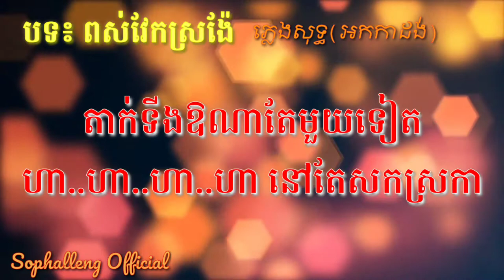ពស់វែកស្រង៉ែភ្លេងសុទ្ធ | karaoke song | Sophalleng Official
ស្វាគមមកកាន់ Sophalleng Official! ថ្ងៃនេះ Sophalleng Official channel បាននាំមកនូវបទភ្លេងសុទ្ធថ្មីមួយទៀតហើយគឺពស់វែកស្រង៉ែដែលអមដោយអក្សររត់។ ពស់វែកជាសត្វដែលមានពិសគួរឱ្យខ្លាច ហេតុអ្វីបានជាចម្រៀងនេះដាក់ចំណងជើងពស់វែកស្រង៉ែទៅវិញ? ចង់ដឹងថាតើពស់វែកស្រង៉ែមានខ្លឹមសារដូចម្ដេចនោះសូមអ្នកទាំងអស់គ្នាចូលមកច្រៀងលេងកំសាន្តជាមួយ sophalleng official ដូចតទៅ។

ពស់វែកស្រង៉ែភ្លេងសុទ្ធ | karaoke song | Sophalleng Official, ខារ៉ាអូខេពស់វែកស្រង៉ែ, ពស់វែកស្រង៉ែចម្រៀងអកកាដង់, khmer song ពស់វែកស្រង៉ែភ្លេងសុទ្ធ 2021,